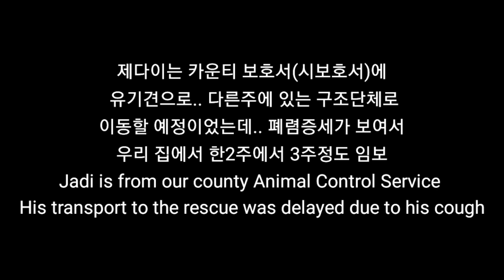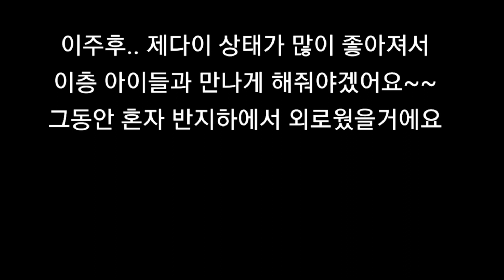반지하 댕댕이 A dog in the basement